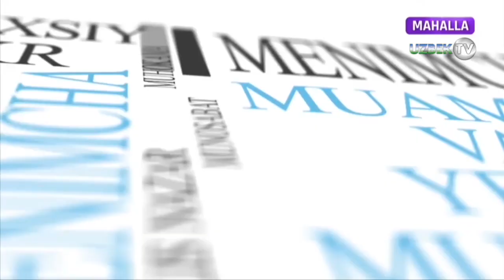Қайси соҳа ойлик маошлари оширилиши керак? Қайси соҳа кам ёки кўп маош олади?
"Менимча" сўровномаси
"Маҳалла" телеканали
Юртдошларимизда қуйидаги саволлар борасида уларнинг фикрлари ўрганилди:
- Қайси соҳанинг ойлик маоши оширилиши керак деб ўйлайсиз?
- Сизнингча бугунги кунда қайси соҳа вакиллари кам ойлик маош олишади?
- Сизнингча бугунги кунда қайси соҳа вакиллари кўп ойлик маош олишади?